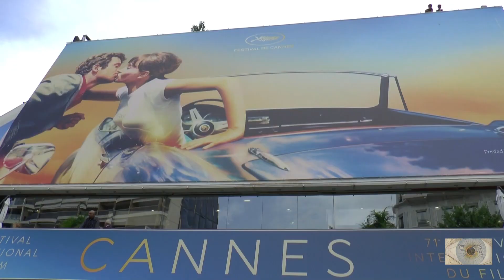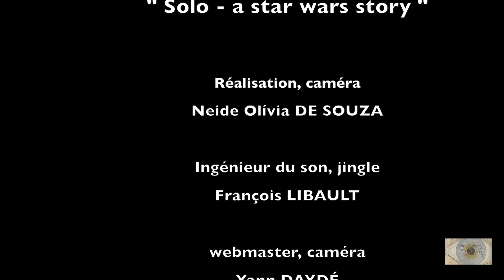Festival de Cannes 2018 sortie d'hôtel des stars vu par Regard'Infos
Afin de se rendre au Palais des Festivals de Cannes, des vedettes quittent l'hôtel par la petite porte. Mais Regard'Infos, les paparazzi et les fans sont là pour voir les acteurs du film « Gotti » : John Travolta et Kelly Preston avec leur fille Ella Bleu, l'acteur Stacy Keach et le réalisateur John Connolly. Mais aussi l'équipe de « Solo : a star wars story », tels que les acteurs Donald Glover et Emilia Clarke, et le réalisateur Ron Howard.